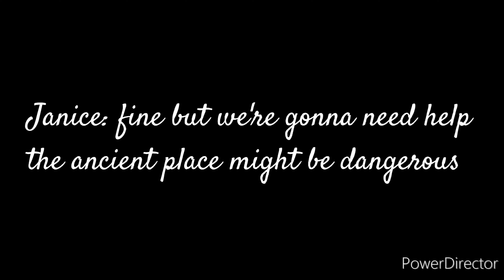✰2022 𝐑𝐞𝐰𝐢𝐧𝐝✰ ★𝘵𝘺𝘴𝘮 𝘧𝘰𝘳 226 𝘴𝘶𝘣𝘴★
AHHH I CANT BELIEVE ITS 2023 NOW AND I WOULD LIKE TO THANK ALL MY FRIENDS WHO HAS STAYED WITH ME ALL THESE YEARS TIL NOW AND TYSM AGAIN FOR 226 SUBS

and also I wanna die cuz today is the last day of the Christmas break and tommorow is school😭😭
𝒂𝒑𝒑𝒔 𝒖𝒔𝒆𝒅 𝒕𝒐 𝒆𝒅𝒊𝒕 𝒕𝒉𝒊𝒔 𝒗𝒊𝒅
• power director
𝒂𝒑𝒑𝒔 𝒖𝒔𝒆𝒅 𝒕𝒐 𝒎𝒂𝒌𝒆 𝒕𝒉𝒆 𝒕𝒉𝒖𝒎𝒃𝒏𝒂𝒊𝒍
• ibispaint
• background eraser

BTW HAPPY NEW YEAR EVERYONE🥳🎊🎉